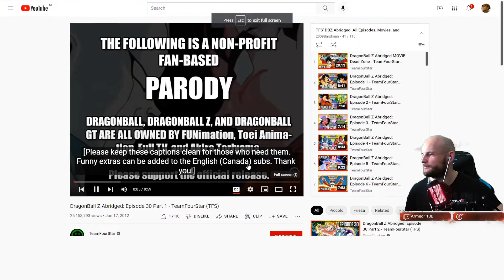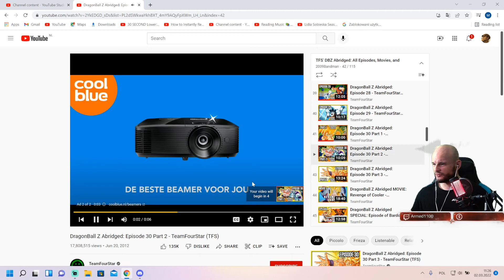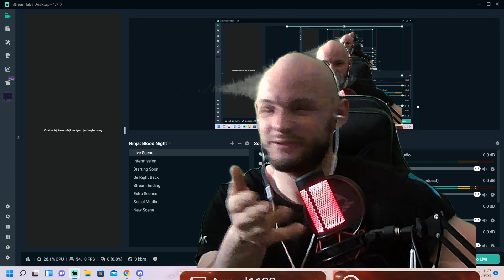DBZ ABRIDGED REACTION 30 part 1